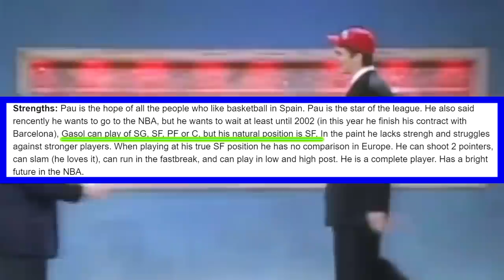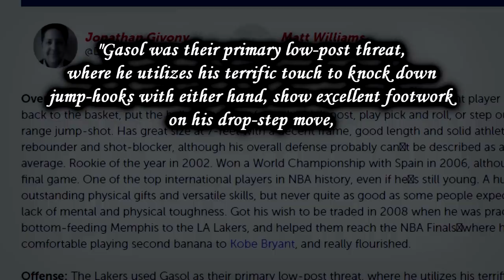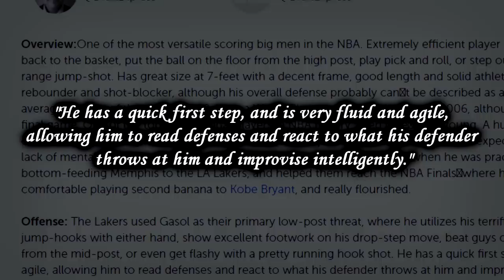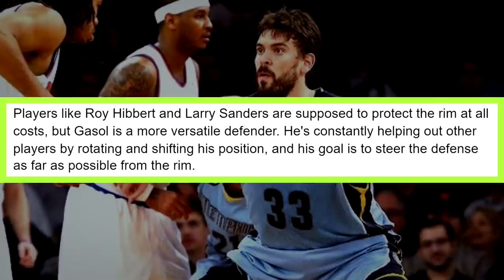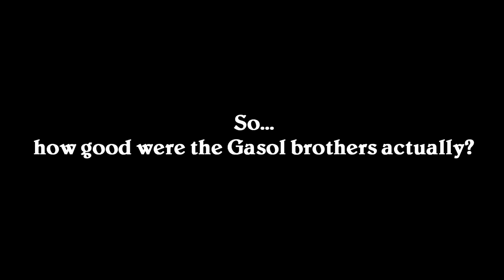How GOOD Were The Gasol Brothers Actually?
Pau and Marc Gasol have returned to Spain after their NBA careers came to an end. In this video, let's take a look back and evaluate how good they actually were. How did they differ as players? Hope you enjoy!

► Sources:
Stats and box-scores from Basketball-Reference.com, NBA.com, Statmuse.com